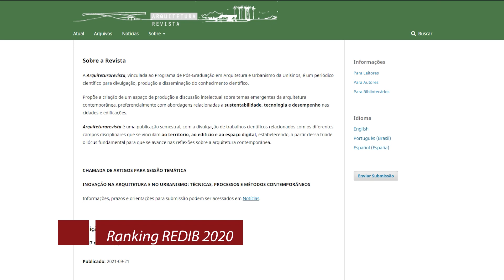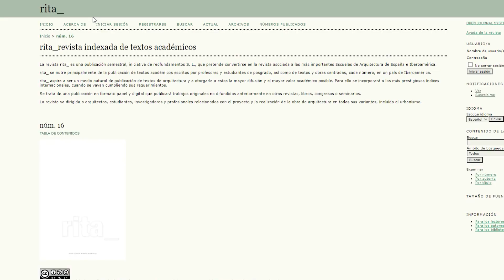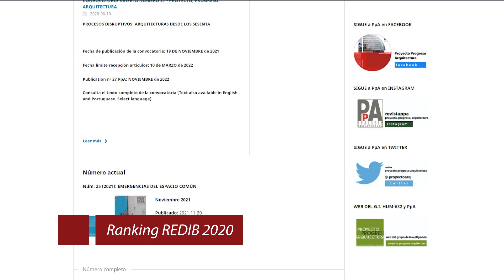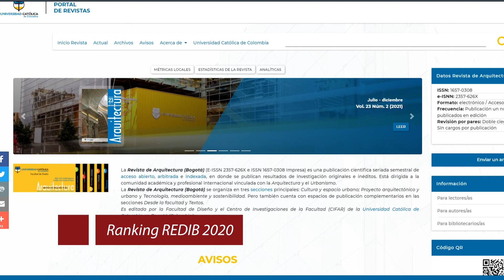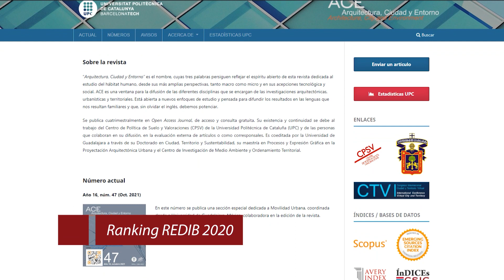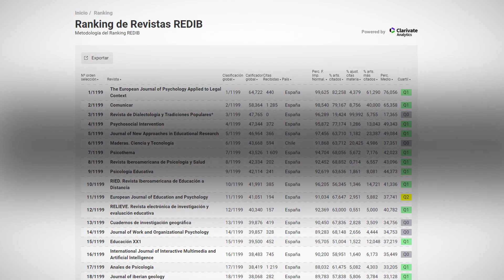Top 10 revistas de arquitectura iberoamericanas (Ranking REDIB)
El Ranking REDIB analiza las citas de artículos indexados hacia otros artículos indexados, para posteriormente agregar estas citas contabilizadas por cada revista, permitiendo compararlas con las de su sector o temática.

De este modo,  se obtiene una visión precisa de cada publicación académica, atendiendo a los diferentes criterios que el ranking de revistas registra.

En este vídeo mostramos las 10 revistas sobre arquitectura que encabezan el ranking REDIB 2020.